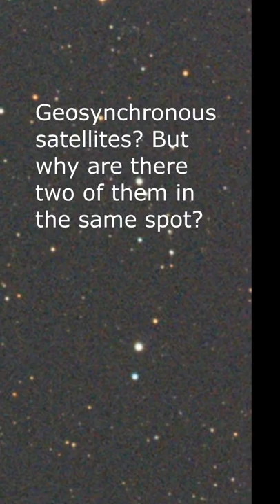I've NEVER SEEN This Through My Telescope Before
I saw these objects while capturing the Fireworks Galaxy (NGC 6946) and the Ghost Bush Star Cluster (NGC 6939).  The pictures in the video are rotated 90 degress counter clockwise and the objects appear to be moving from west to east.  They appeared right below the Ghost Bush Star Cluster.

My only guess so far is they could be geosynchronous satellites, but I don't know why they wouldn't be stretched from a 15-second exposure - they should have been at least 3 or 4 times wider.

I like the idea of capturing some UFOs, but I'm sure somone will come up with an explanation.

Here is the astronomy equipment I used:

Imaging Telescope:
Celestron RASA 8-inch

Imaging Camera:
ZWO ASI533MC color

Mount:
Sky-Watcher EQ6-R Pro

Polar Alignment:
QHYCCD PoleMaster

Filters:
Optolong L-Pro

Guide Scope:
ZWO 60mm Guide Scope

Focuser:
Celestron Focus Motor